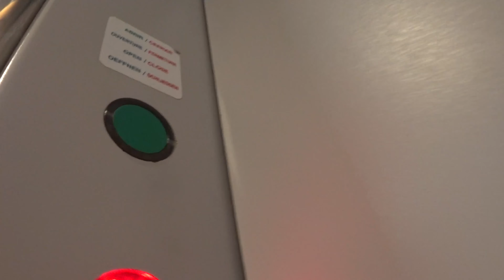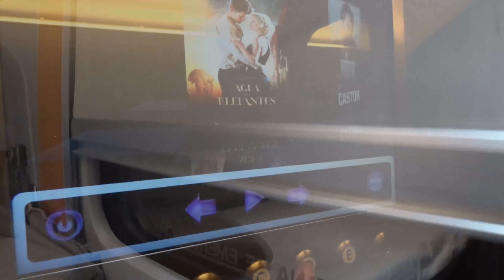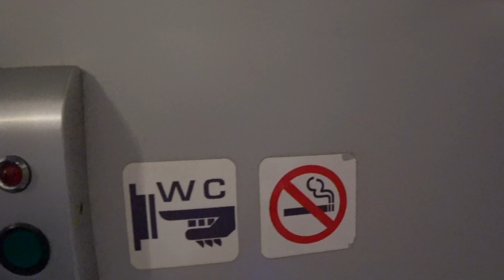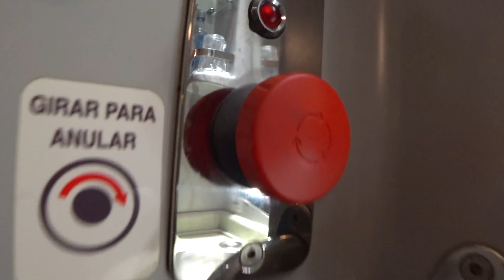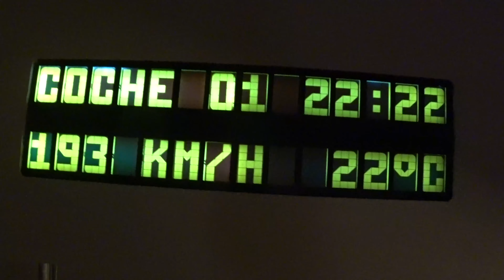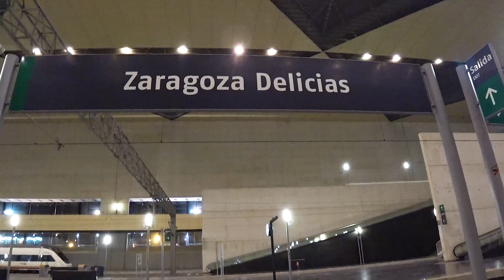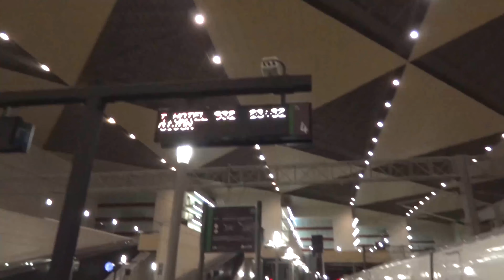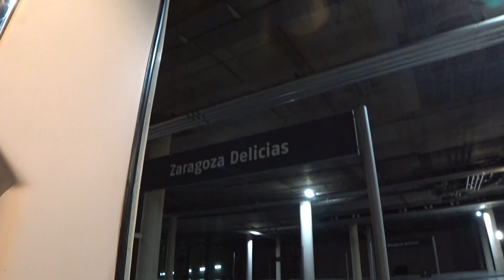TREN HOTEL TALGO 7 RENFE 932 BARCELONA GIJON 2011 P2 LLEIDA ZARAGOZA 4K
Tren Hotel Última Generación de Renfe Talgo. Descripción de Talgo 7. Tren nocturno. Viaje en tren camas y butacas de gran clase . Vídeos de trenes, Train videos, videotren,